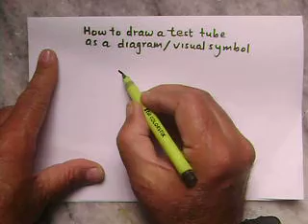How to draw the diagram or visual symbol a test tube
The video shows how to draw the diagram or visual symbol a test tube for pedagogical purposes